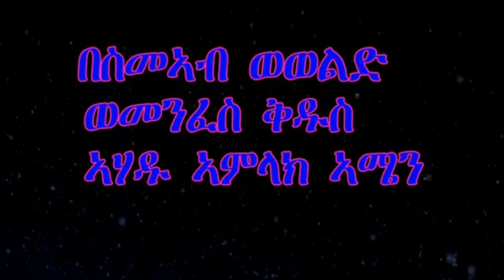Church Abunetekle Haymanot፣ Mezmur Orthodox Tewahdo /ብእርግና ዓለም ብቁልዕነት ገዳም 2020